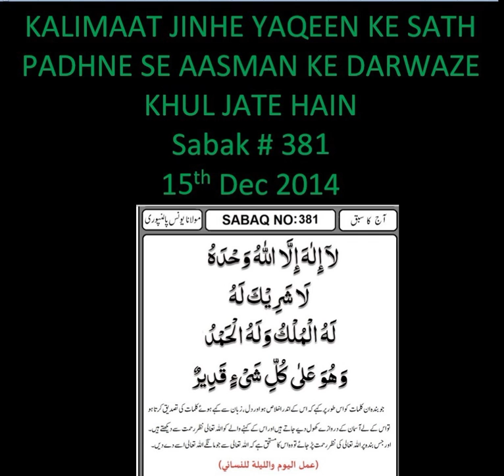Mohammad Yunus Palanpuri - Sabak - KALIMAAT JINHE YAQEEN KE SATH PADHNE SE AASMAN KE DARWAZE..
Mohammad Yunus Palanpuri - Sabak - KALIMAAT JINHE YAQEEN KE SATH PADHNE SE AASMAN KE DARWAZE KHUL JATE HAIN